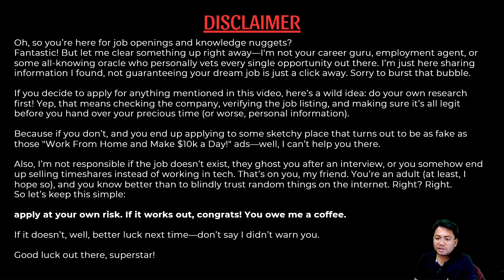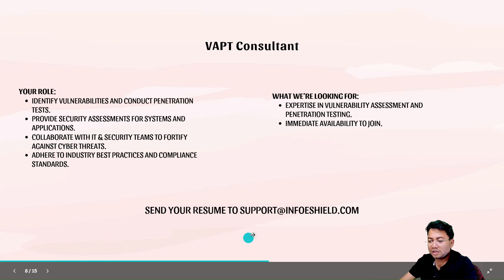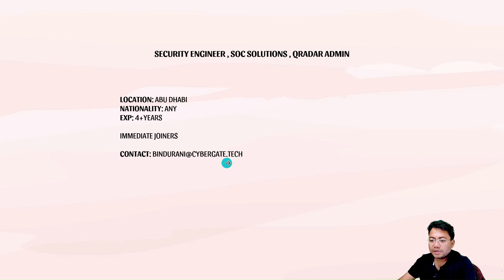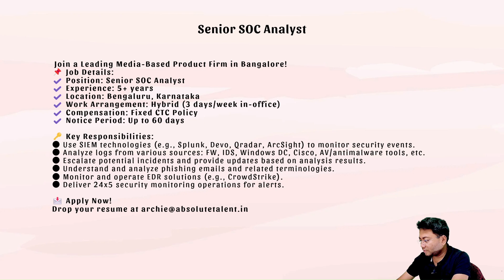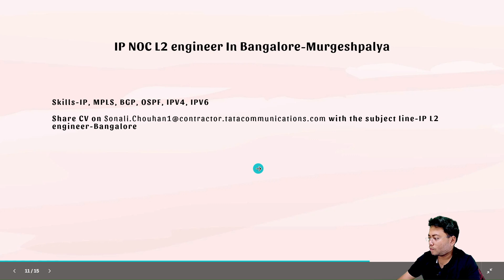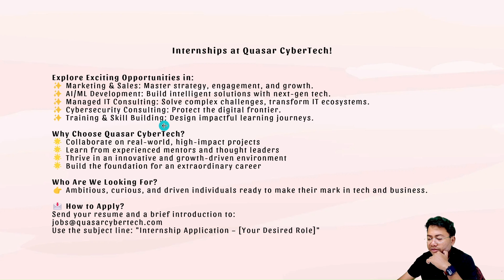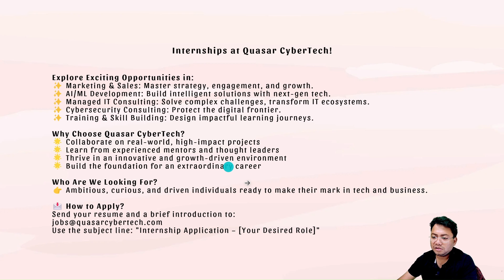cyber security jobs in india for freshers | Cybersecurity Jobs for Freshers in India 2025